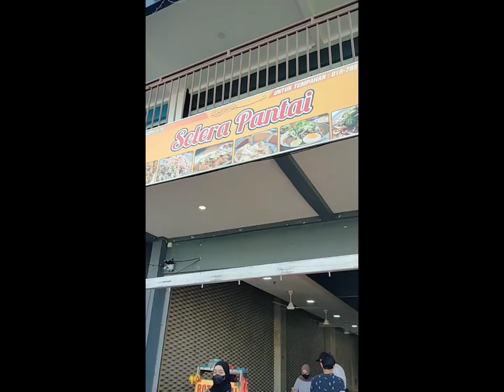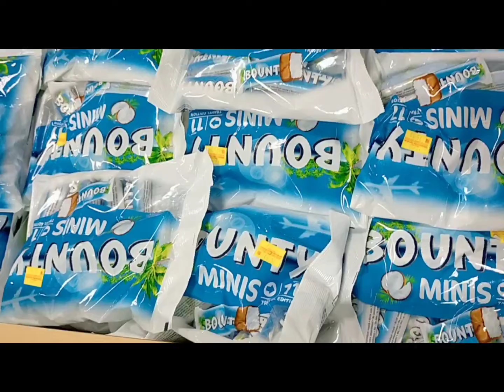Last day at Langkawi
Here's the funny things has begin, we've try search on the Google maps to have lunch at Pak malau restaurant, in the morning we've checked the page but we didn't check the view of restaurants,as we see the restaurant front of the Paddy's,we thought we reach the restaurant that we want, therefore the restaurant we've visit is not pak malau,but bangau sawah restaurant 🤣🤣